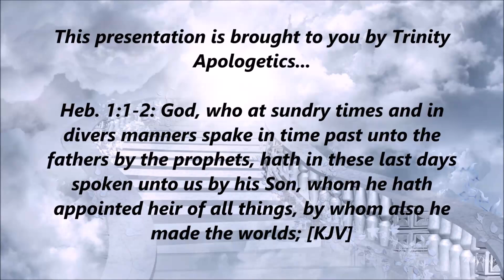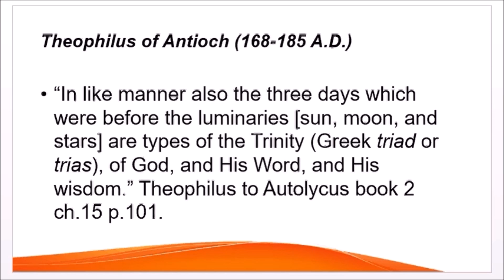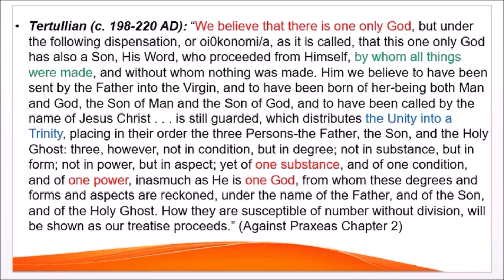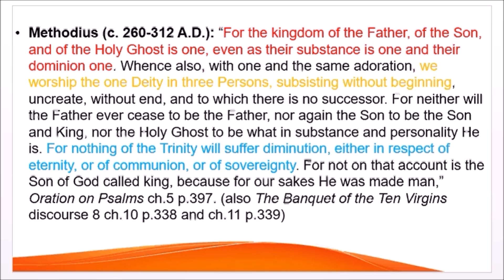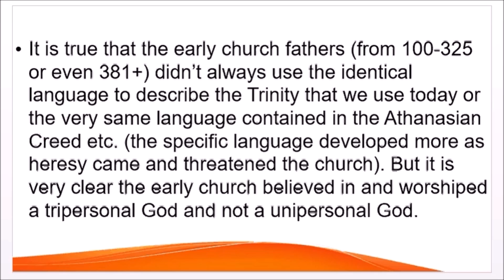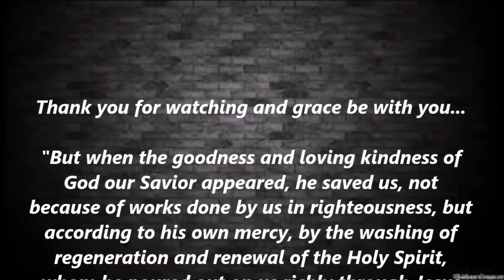15 Early Christians Who Used The Word 'Trinity' Before 325 A.D.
The word 'Trinity' was specifically mentioned and approved by at least 15 different Christian authors (of writings that have been preserved) before the Council of Nicaea in 325 A.D. The term was accepted by the Church early on as Orthodox and representative on the truth of God's existence.

Here are the 15 church fathers who mentioned the exact term ‘Trinity’ with favor (before 325 A.D.):

Theophilus of Antioch (168-185 A.D.), Clement of Alexandria (193-202 A.D.), Tertullian (198-220 A.D.), Hippolytus (222-235/236 A.D.), Origen (225-254 A.D.), Novatian (250/254-256/7 A.D.), Cyprian of Carthage (256 A.D.), Firmilian of Caesarea (256 A.D.), Bishop Munnulus of Girba at The Seventh Council of Carthage (258 A.D.), Euchratius Bishop of Thenae at The Seventh Council of Carthage (258 A.D.), Gregory Thaumaturgus (240-265 A.D.), Dionysius of Alexandria (246-265 A.D.), Dionysius bishop of Rome (259-269 A.D.), Methodius (c.260-312 A.D.), Alexander of Alexandria (313-326 A.D.)

Some helpful videos:

'Acts 2:38: Baptism for salvation? No!'